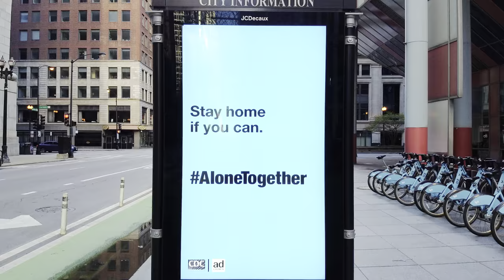Drone Footage 7 - Memories in Chicago 4K (COVID - 19, Geroge Floyd Protest)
I came to Chicago in August 2012 for college. Chicago felt very distant and irrelevant to me; one of those cities that I happened to stay for the next four years. However, this thought changed very quickly once I got more involved in school, church, and built relationships with my friends. Chicago became THE place for me. Just when I thought Chicago had become close enough, I got married in Chicago. The memories we built made Chicago all that more meaningful for not just me, but us. The places we’ve been to, trails we’ve biked, and streets we’ve walked brought us closer to Chicago.  I tried to capture all the memories and significant moments Chicago gave us with this video.  Please enjoy!